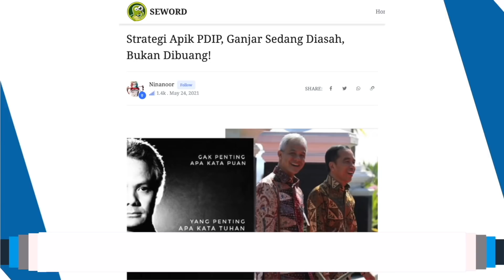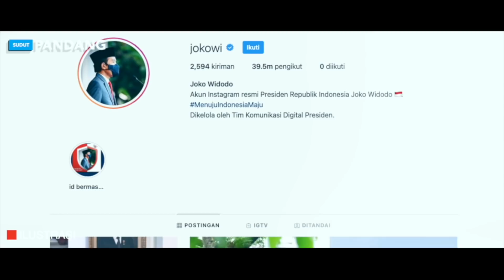PERSETERUAN GANJAR PUAN MEMANAS🔥 AKANKAH TETAP MAJU DI PILPRES 2024❓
Perseteruan antara Ganjar Pranowo vs Puan Maharani makin panas, setelah Ganjar tidak diundang ke acara PDIP Jateng yang dihadiri Puan.
Partai Demokrasi Indonesia Perjuangan menilai Ganjar terlalu berambisi menjadi calon presiden untuk pilpres 2024. Ganjar yang merupakan Gubernur Jawa Tengah itu pun diminta untuk tidak mengambil langkah-langkah untuk menjadi calon presiden.

Dalam kegiatan yang diadakan oleh Ketua DPP PDIP, Puan Maharani di Semarang, beberapa hari lalu, Ganjar bahkan tak diundang.

Namun penolakan PDIP terhadap Ganjar ini tak berarti akhir dari perjalanan politik Ganjar. Penolakan dari partai, sebenarnya bukan kali pertama terjadi. Bahkan Presiden Joko Widodo, juga pernah tak direstui oleh PDIP sebelum maju dalam pemilihan.

Pada Pilkada DKI 2012 silam, contohnya. Saat itu, Ketua Dewan Pertimbangan PDIP yang juga merupakan suami dari Ketua Umum PDIP Megawati Soekarnoputri, Taufiq Kiemas, menyebut Jokowi bukan sebagai prioritas utama yang akan diusung partai banteng tersebut.

Saat itu, Jokowi yang merupakan Wali Kota Solo, memang telah masuk salah satu daftar pendek calon hasil penjaringan partai itu. Dalam pertemuan empat mata dengan Ketua Dewan Pembina Partai Gerindra Prabowo Subianto di kantor pusat PDI Perjuangan, Megawati juga disebut-sebut menolak usul tamunya untuk memasangkan Jokowi dengan Basuki Tjahaja Purnama alias Ahok.

Meski begitu, pada akhirnya PDIP tetap melayangkan dukungannya pada Jokowi - Ahok pada 2012 silam. Langkah ini terbukti tepat setelah pasangan itu menang atas Fauzi Bowo yang akhirnya maju bersama Nachrowi Ramli sebagai wakilnya. Foke - Nachrowi diusung oleh Partai Demokrat.

Beberapa tahun setelahnya, PDIP juga sempat menolak usulan untuk mengusung Jokowi sebagai Calon Presiden di Pilpres 2014. Saat itu, Sekretaris Jenderal PDIP Tjahjo Kumolo menyebut salah satu alasannya adalah pemerintahan Jokowi di DKI Jakarta yang belum terlalu lama.

Kondisi ini hampir sama dengan yang dialami oleh Ganjar saat ini. dan hal ini dinilai bisa membuat Ganjar Pranowo merapat ke faksi Prananda Prabowo.

Direktur Parameter Politik Adi Prayitno menilai sindiran Puan Maharani terhadap Ganjar Pranowo soal sosok pemimpin dinilai cukup gamblang. Ganjar, kata Adi, dibongkar kesalahannya terkait Pilpres 2024 oleh elite PDIP.

Adi menilai sindiran puan dan serangan bambanng pacul cukup serius dan jelas mempermalukan tapi juga menelanjangi ganjar di depan publik. hal itu menyebabkan peluang ganjar kecil untuk mendapatkan tiket dari pdip untuk maju pada pilpreds mendatang.

Sedangkan Ketua DPD PDIP Jateng Bambang Pacul dinilai terlalu agresif menyerang Ganjar Pranowo.

Di PDIP, ada pula Prananda Prabowo, anak Megawati Soekarnoputri selain Puan Maharani, yang aktif di DPP PDIP. Adi menilai Ganjar Pranowo bisa merapat ke faksi Prananda usai disindir Puan soal Pilpres 2024. Tapi selama ketua umum PDIP itu Megawati, maka faksi-faksi PDIP tak signifikan. Karena semua tergantung ketum PDIP,

Adi juga mengingatkan bahwa faksi di dalam PDIP belum cukup kuat. Sebab, seluruh keputusan PDIP menyangkut isu strategis nasional berada di tangan Megawati.

Jika Adi menilai sindiran puan dan serangan bambang terlalu agresif kepada ganjar, di sisi lain Kepala Pusat Penelitian Politik Lembaga Ilmu Pengetahuan Indonesia (LIPI) Firman Noor menilai Partai Demokrasi Indonesia Perjuangan (PDIP) bisa jadi akan tetap mengusung kader mereka Ganjar Pranowo, sebagai calon presiden atau Capres 2024, meski belakangan keduanya tengah bersitegang. hal ini karena, elektabilitas Ganjar yang terhitung tinggi, bisa menjadi poin plus bagi Gubernur Jawa Tengah tersebut.

Firman mengatakan ucapan Ketua DPD PDIP Jawa Tengah Bambang Wuryanto yang menyebut Ganjar terlalu ambisius maju jadi calon presiden, tidak akan berpengaruh banyak. Pasalnya, popularitas Ganjar ia lihat bukan karena sosoknya di PDIP, tapi karena citranya sebagai Gubernur Jawa Tengah. Sehingga bisa jadi, Ganjar justru akan mendapat dukungan dari mereka yang kritis terhadap PDIP.